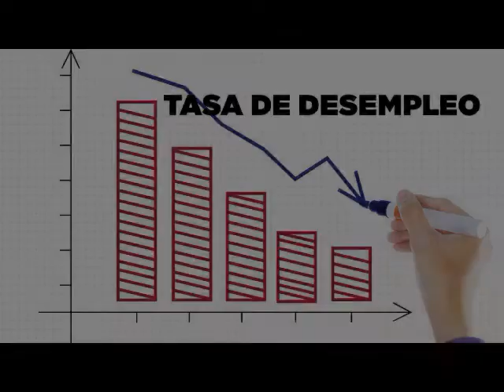LA CREMACIÓN..GRUPO BRIZA.